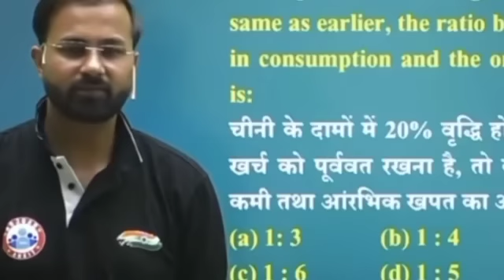UP POLICE CONSTABLE 35458 Vacancy | Best Strategy | Rojgar with Ankit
UP Police Best Strategy |UP Police Constable Vacancy | Rojgar with Ankit

UP POLICE CONSTABLE 35458 Vacancy | UP Police Vacancy 2022 Delay | UP Police भर्ती में होंगी देरी

UP lekhpal Exam date | UP lekhpal Update | UP LEKHPAL 2022 | UP LEKHPAL ADMIT CARD | Rojgar with Ankit

UP Police Constable Exam 2022 | UP Police Constable exam Strategy |UP Police Vacancy 2022 | UP Police Strategy | Rojgar With Ankit
UP Police Strategy | UP Police Exam Strategy | UP Police Exam Update | UP Police 2022